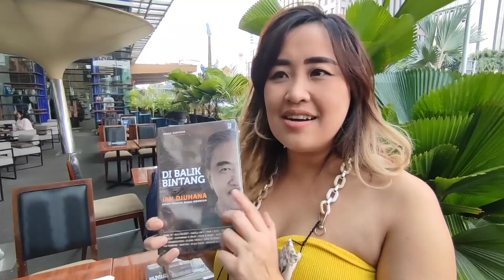PINKAN JUAL PISANG MAU BELI LAMBORGINI WARNA PINK??!!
HAI SEMUANYA, SELAMAT DATANG DI PINKAN MAMBO OFFICIAL,
DI CHANNEL INI AKAN MENYAJIKAN KESERUAN YANG ADA DI KEHIDUPANKU, MULAI DARI DAILY VLOG, PODCAST & FILM YANG AKAN MENEMANI HARI-HARI KALIAN SEMUANYA.